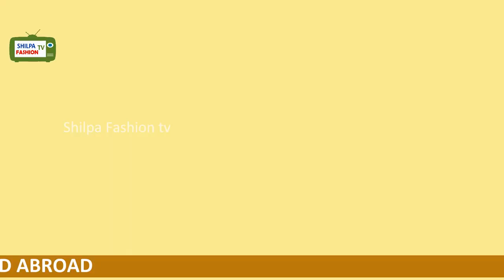Pochampally ikkat sarees at weavers prices || silksarees || ikkat pattusarees | Shilpa weaves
EACH SAREE  : Rs. 16500 /-